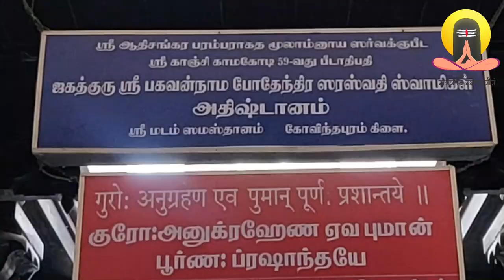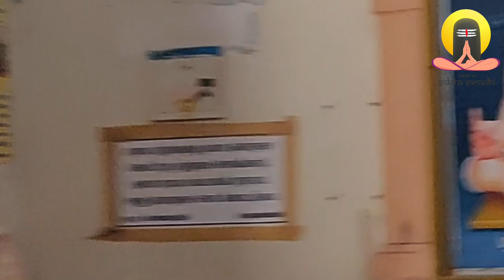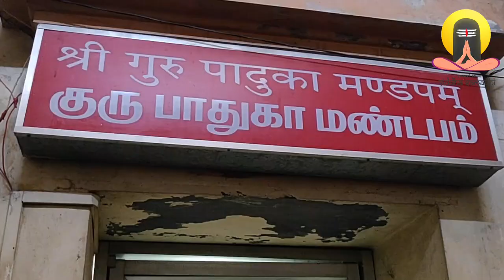BODHENDRA SWAMIGAL | Siddha Samadhi | Travel To Siddha Samadhi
I consider it a blessing to live amidst spiritual people. I am on a mission to travel to various Siddha Jeeva Samadhi in & around Chennai & other parts of Tamil Nadu. Soon enough I shall be travelling to siddha samadhis around the world. I hope to meet a few siddhars who are still alive. Join me as I travel to meet/learn about these siddhars.